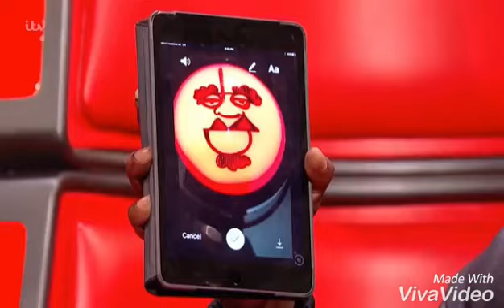Trener the voice UK przez przypadek odwrócił fotel bo chciał zmazać to co narysował z guzika 😂😂